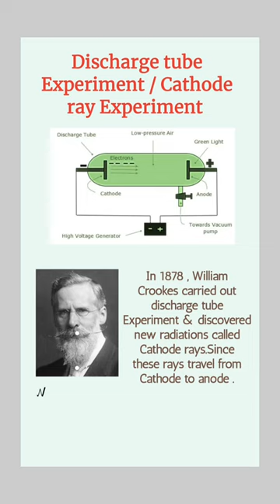J J Thomson vs William Crookes 😇| Electrons | Cathode rays 🤫🤔